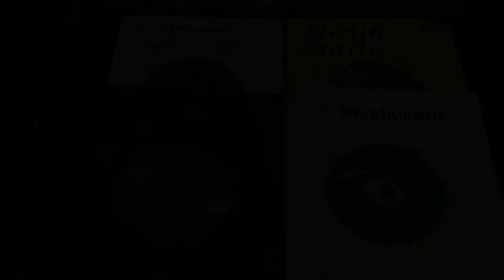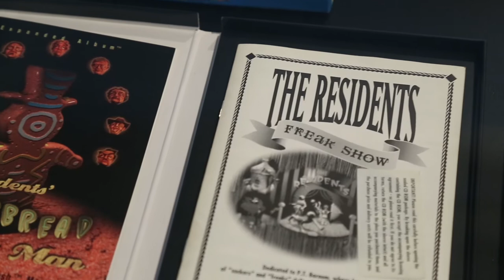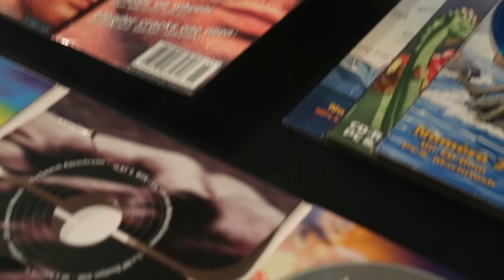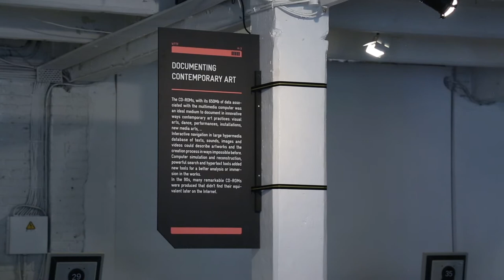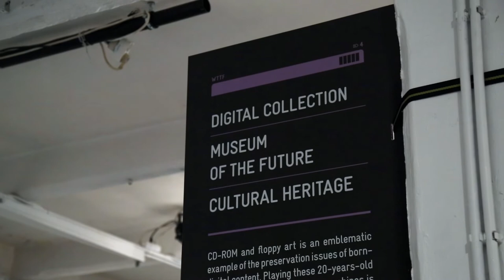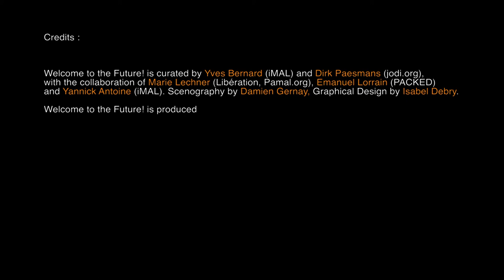Welcome to the Future! The floppy cd-rom revolution - Exhibition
Welcome to the Future! proposes a historical selection of art & culture cd-roms and electronic artworks published on floppies, mostly produced in the 90s. It presents early pioneering works in new media and digital arts, conveying many visions and utopias around the upcoming digital world. It shows the dynamism of pre-web electronic publishing, featuring remarkable experimentations in hypertext and hypermedia narration and documentation, in User Interface design before the normative ergonomy of the web and its dotcoms, in the aesthetic of interactivity, in playable interactions between sounds and images, in generative art and digital literature. Their platform was the Personal Computer which was becoming the ubiquitous computing appliance that prepared today's digital world.

Welcome to the Future! is not only about the history of 20-years-old new media art, but also about the future of today's born-digital content. Cd-rom and floppy artworks are emblematic examples of the preservation problem of born-digital content. Playing these 20-years-old contents on contemporary machines is already impossible now, and will be as well within 5 to 10 years for any software-based art that is produced today (from digital artworks to ebooks, apps and webdocs). Without substantial R&D effort in preservation methodologies and technologies, without political decisions regarding software publishers, main internet actors and IPR issues, without a profound analysis of the roles and actions of museums for born-digital content, born-digital art will soon be dead, lost for future generations. This is why iMAL is initiating a new R&D project, the Resurrection Lab.

Thanks to collectors, artists and media art organizations in Europe, USA, Japan and Australia, Welcome to the Future! shows a selection 100 cd-roms and floppies (including some rare items).

The works are presented along 3 themes: (1) Visions, utopias and politics of the upcoming digital world, (2) New art forms and artistic digital expressions (3) Documents on contemporary arts. A fourth section deals with digital collection and heritage : (4) Heritage.
This website follows the same structure (see the corresponding tabs 1, 2, 3, 4) providing introduction texts by Marie Lechner and detailled notices on the exhibited items.
The last tab Interviews proposes interviews with 6 actors active in electronic publishing in the 90's: Bob Stein (Voyager), Geert Lovink, Etienne Mineur, Antoine Schmitt, Suzanne Treister and Pierre Lavoie.

All works are presented with their original packaging (box, booklet,...) and the visitors are able to play with them on vintage computers or on today hardware with emulation software.